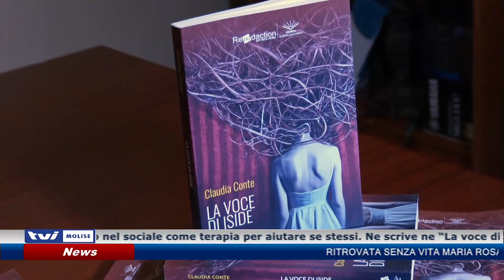Aiutando gli altri aiuti te stesso: "La voce di Iside", il libro.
L’impegno nel sociale come terapia per aiutare se stessi. Ne scrive ne “La voce di Iside” Claudia Conte. A Isernia,  la presentazione del libro